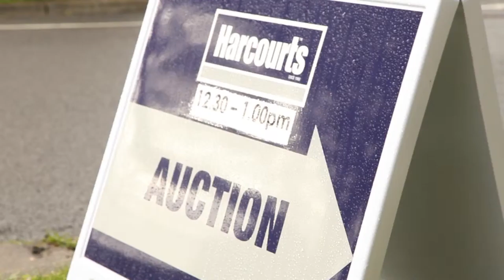Harcourts Limitless. 48 Baileyana St, Frankston - Auction Profile